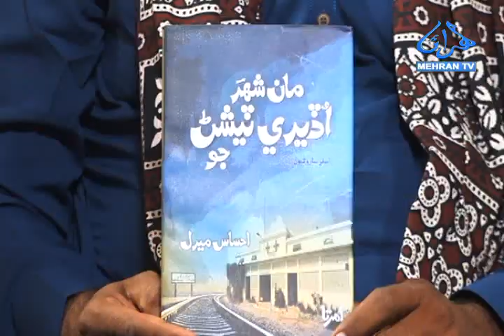SUBH E MEHRAN 20-11-2019 PART 01 MEHRAN TV